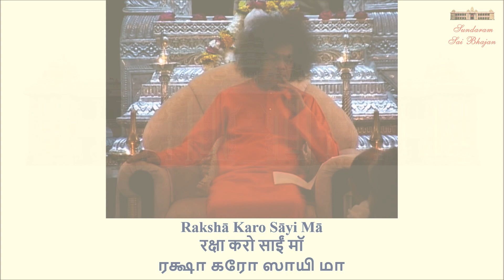Hey Ramba Janani Sri Sai Janani | Sundaram Sai Bhajan | Volume 3 | Sundaram Bhajan Group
Meaning:
O Mother, O Sai Bhavani, Jagadambe (all appellations of the Supreme Mother, the feminine aspect of Godhead), You protect the three worlds; You have supreme compassion. O Uma, Sharada (different names for Parvathi), please protect us.

Lyrics:
Hé Ramba Janani Śree Sāyi Janani
Bhavāni Jagadambé Mā
Tribhuvana Pālini Hé Karunāmayi
Umā Śāradāmbā
Rakshā Karo Sāyi Mā

Vintage Collections
Volume 3 of Sundaram Sai Bhajan

A humble offering at the Divine Lotus Feet of Bhagawan Sri Sathya Sai Baba by the Sundaram Bhajan Group.